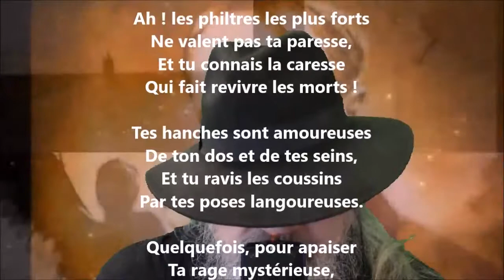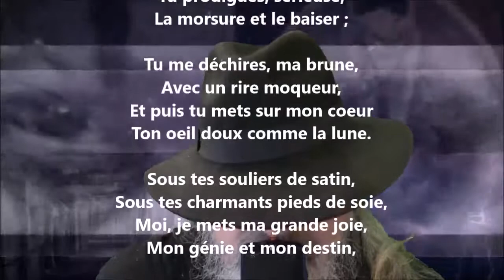Chanson d'après-midi - Charles Baudelaire lu par Yvon Jean